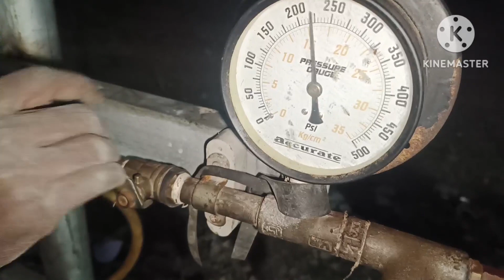JCB tyre puncture repair // Tyre patch grafting // Tube Vulcanizing method